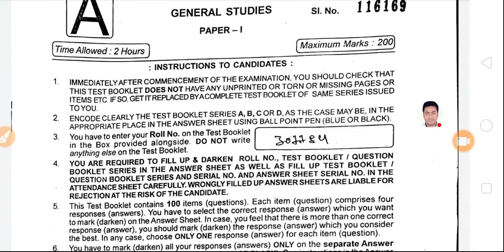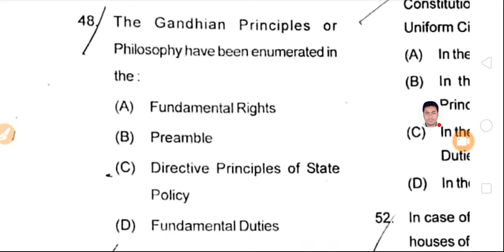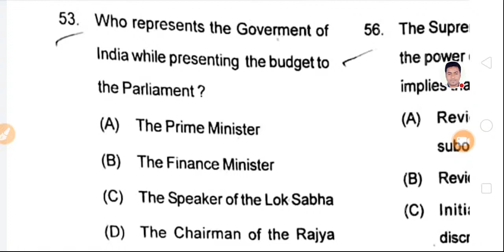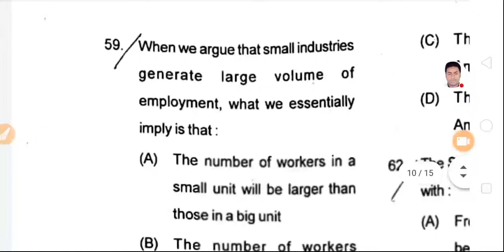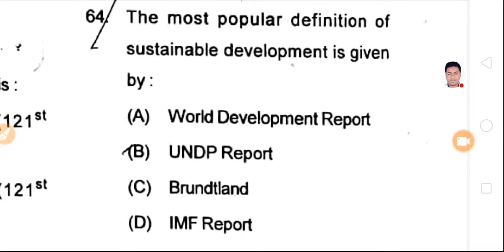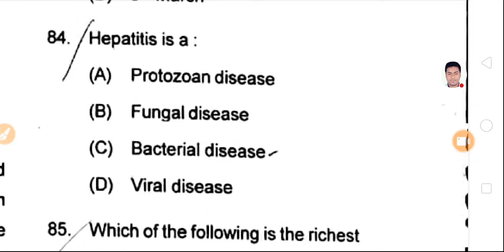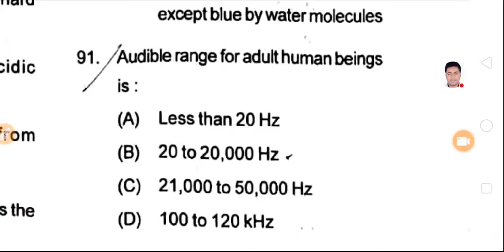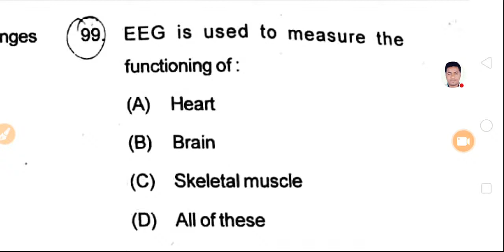OAS Exam 2020..General Studies Paper 1 Full Qyestions Answer